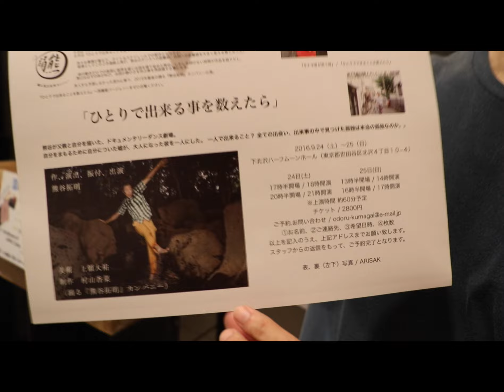【DANCE WORKS】熊谷拓明 / CONTEMPORARY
熊谷拓明's Profile:
STUDIO：DANCE WORKS